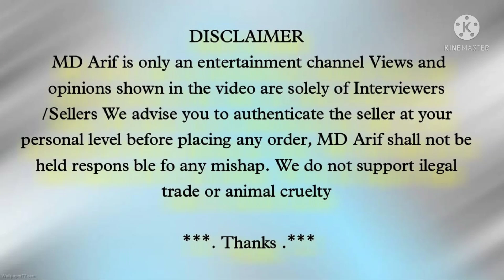New Lot parrot beak long tail Aseel chicks available hai in Mumbai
Arif bhai